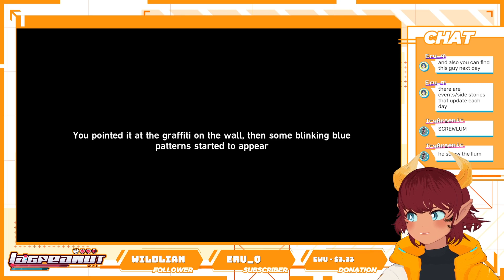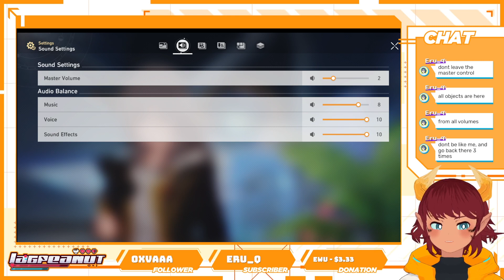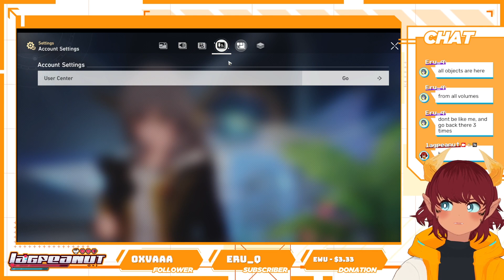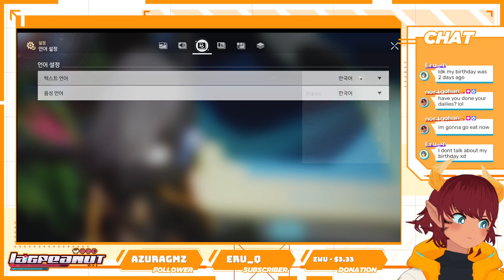DROPS im an addict 🥜 Silver Wolf come home pls lagpeaCry 🥜 new event